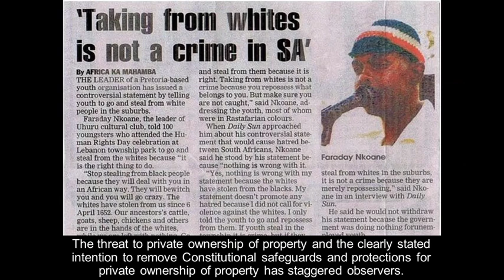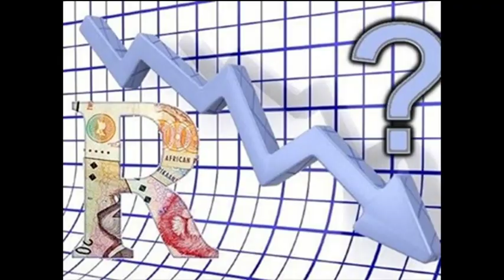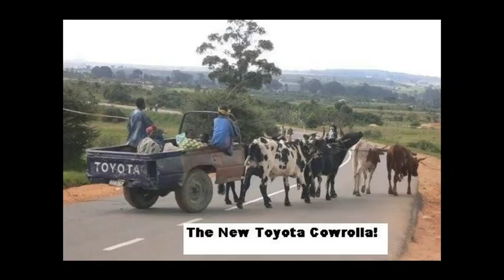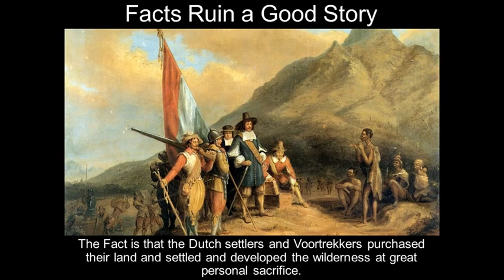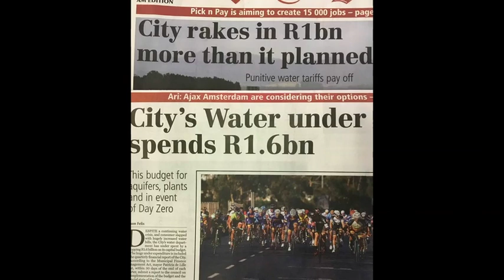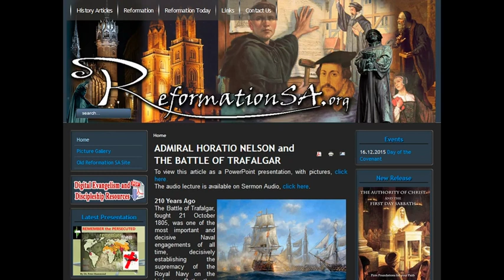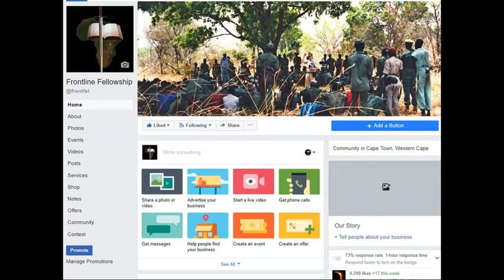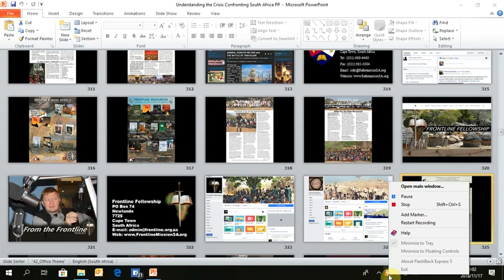Dr. Peter Hammond - Understanding the Present Crisis in South Africa MUST WATCH!!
A re-upload of a documentary put together by Rhodesian missionary (now based in South Africa) Dr. Peter Hammond. This guy has put the pieces together for me like no other, filling in the gaps in the big historical picture. Dr. Hammond has lived through this particular crisis!

This is the first of many of his presentations I'll be uploading to my channel (we'll see how long it lasts - here's me on bitchute

His other videos can be found here. Highly recommended!!